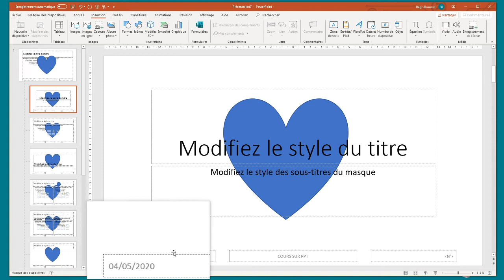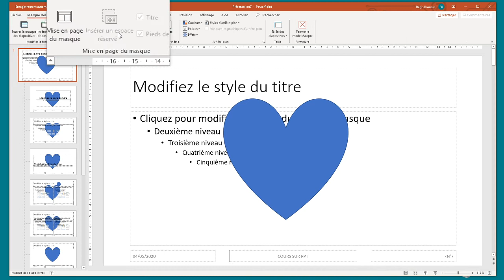LPMPV_seance04_exo_03_masque_02